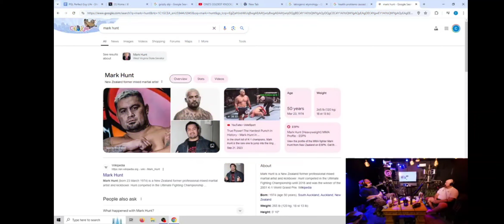💯 Sam Hyde Talks UFC/MMA With Nick Rochefort! 💯